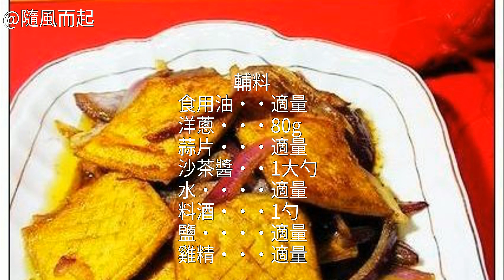沙茶豆乾怎麼做好吃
沙茶豆乾的做法,沙茶豆乾怎麼做好吃,沙茶豆乾的家常做法沙茶豆乾的做法 沙茶豆乾的家常做法 沙茶豆乾怎麼做好吃